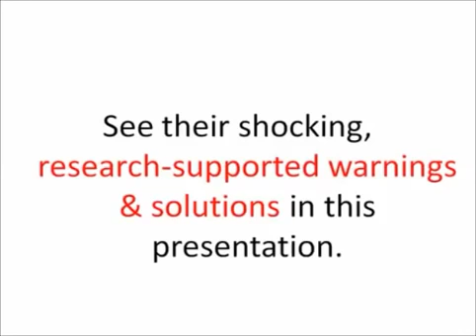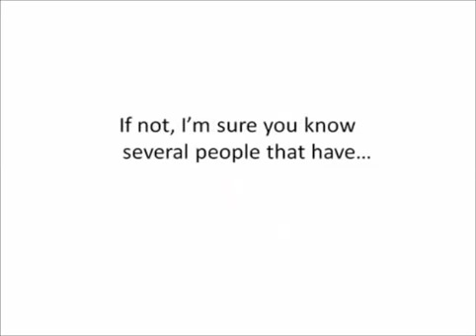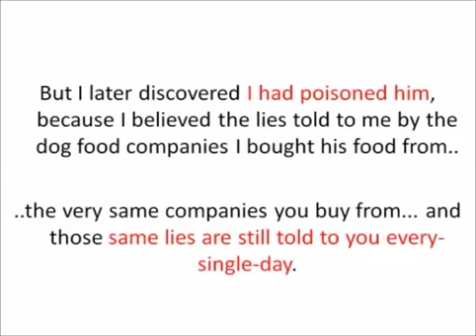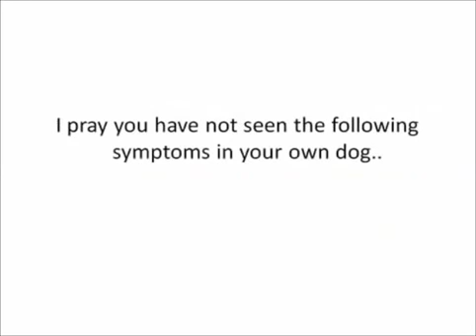The Deadly Secret The Dog Food Industry Spends Millions To Make Sure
Fellow Dog Owner, If You'd Cry If Your Dog Died, Then You Need To See This..
We all love snacks and so do our dogs, but unfortunately most owners share their human snacks which leads to canine disease and obesity.

I painstakingly sorted & tested hundreds of recipes to find the 23 best doggy health snacks for your dog (now you never have to sort through them yourself!)

Some of the great uses of these doggy treats my readers tell me they have found include.